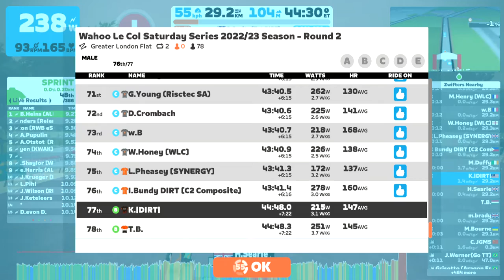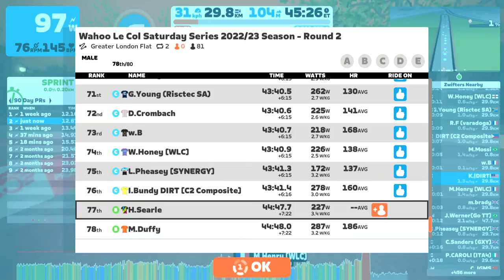Wahoo Le Col Saturday Series 2022/23 Season - Round 2 (B) on Greater London Flat in London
Wahoo Le Col is proud to present the Wahoo Le Col Saturday Series 2022/23 - Round 2 starting on the 5th of November 2022.
This will be a 6 race series designed to complement the ZRL Series 2022/23 Season - Round2. We want to allow teams to hold their own ‘ride-outs’ to decide who to put forward as their crews for the Tuesday night showdowns. This is your opportunity to recce the ZRL course in a race environment before the actual event. Use it to confirm teams and tactics.

This is a perfect race recce for Tuesday nights and has the added advantage of being our own Individual and Team race series, where you can fight for solo glory or to win WLC team glory by Category or indeed as overall.

Each week we’ll post the leader boards and you can track your progress. We score the best 4 out of 6 races so if you can’t make all the races you can still place to your potential.